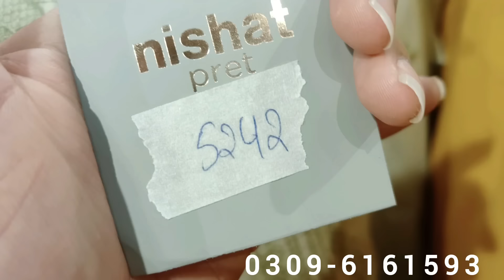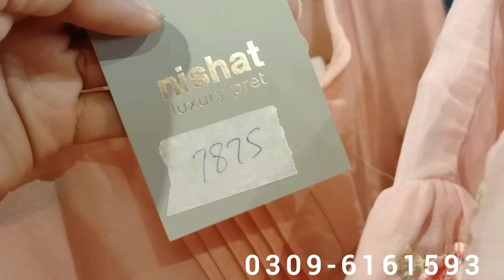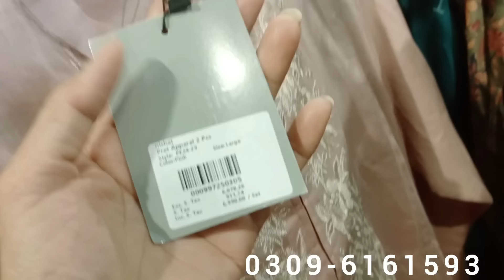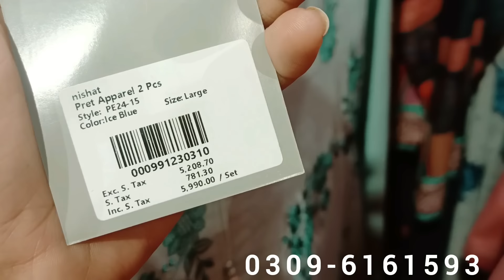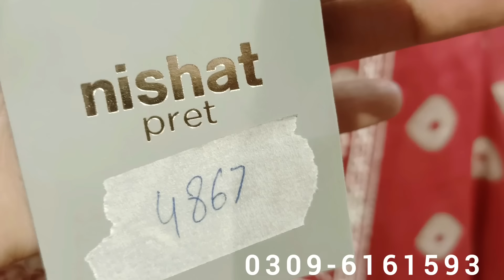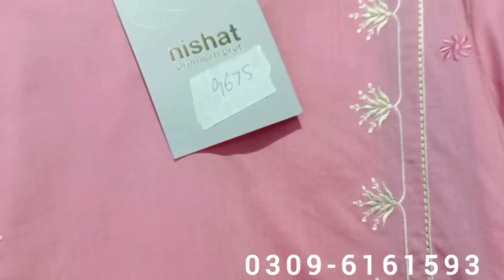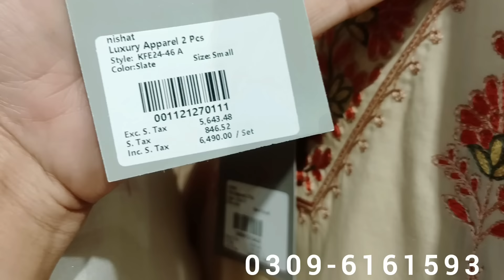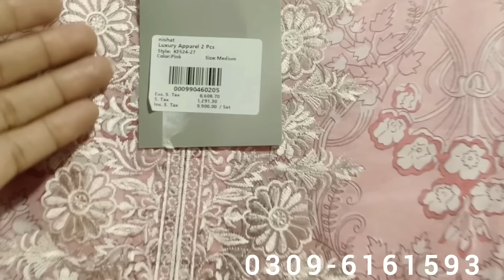Nishat Linen Eid sale today collection 2024